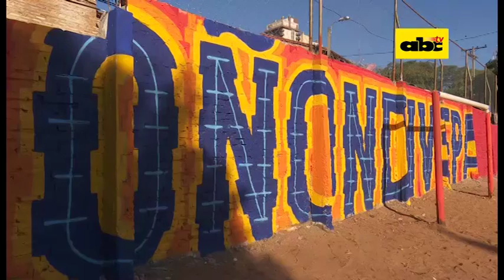Pintores españoles dan color a Pelopincho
Darle mucho color al barrio Pelopincho fue el objetivo de varias organizaciones que pintaron varios murales en una cancha del barrio Pelopincho. El único espacio de recreación depara niños y niñas del barrio.